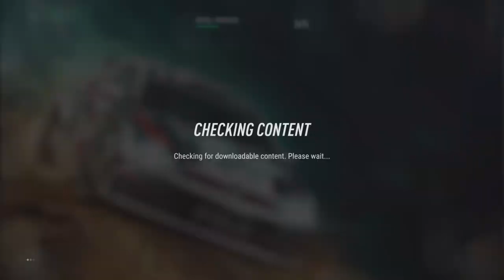Dirt Rally 2.0 on PS4 Slim (720P TV)